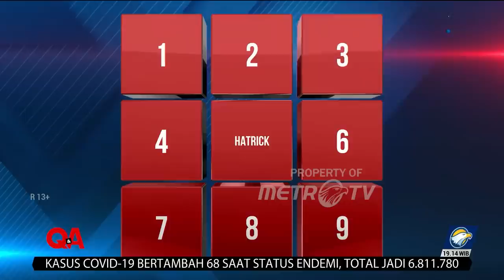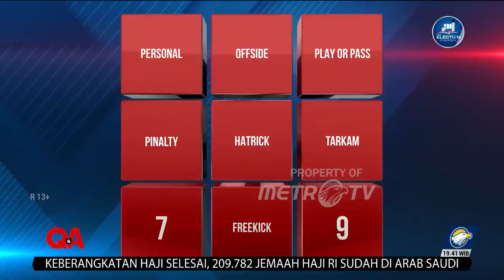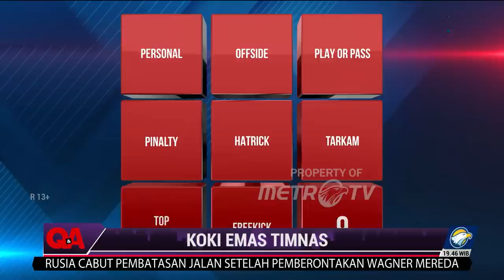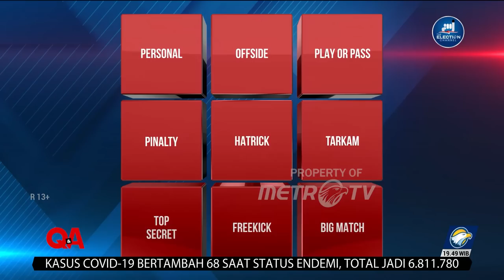Q&A - [FULL] Koki Emas Timnas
Setelah menunggu selama 32 tahun menunggu, Indra Sjafri dan Timnas U-22 Indonesia berhasil meraih medali emas pada ajang SEA Games 2023 lalu di Kamboja, walaupun dengan pertandingan yang terkesan panas dan dramatis.

Sebelum menjadi pelatih, Indra Sjafri dulunya merupakan pemain sepak bola tim PSP Padang. Guna menjadi pelatih yang lebih professional, ia banyak mengikuti kursus pelatihan.  Indra Sjafri dikenal senang blusukan keliling Indonesia secara langsung untuk mencari bibit pemain yang akan diasuhnya secara langsung.

Pada saat Indra Sjafri menjadi pelatih salah satu klub Indonesia, benarkah Coach Indra pernah diajak “bersengkongkol” dalam menentukan hasil skor pertandingan? Dan kenapa setelah membawa emas ke Indonesia, coach Indra sudah tidak lagi menjabat sebagai direktur teknik di PSSI?

Lalu bagaimana juga hubungan antara Indra Sjafri dengan Pelatih kepala Shin Tae Yong? Lantas bagaiman adengan slogan ÍLocal Pride” yang biasa ditujukan untuk Indra Sjafri? Dan b anyak lagi pertanyaan yang ingin ditanyakan ke Bintang Tamu – Indra Sjafri kali ini.

Untuk itu, saksikan terus program unggulan Q&A, dalam episode KOKI EMAS TIMNAS bersama Indra Sjafri.